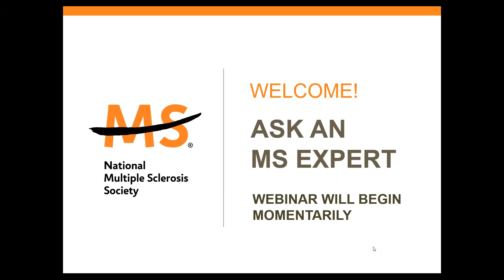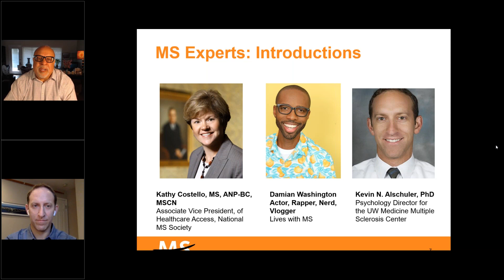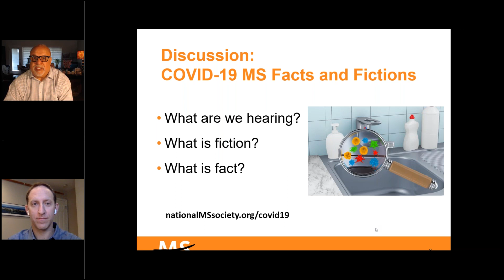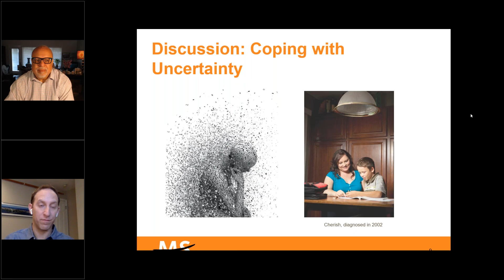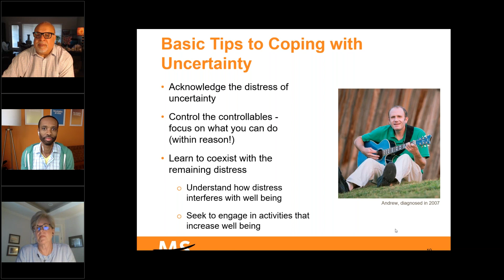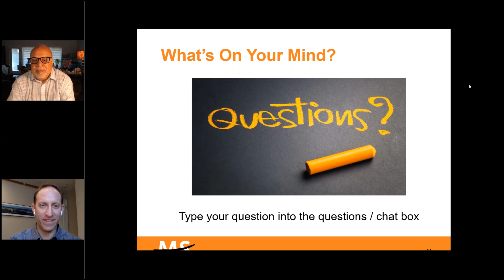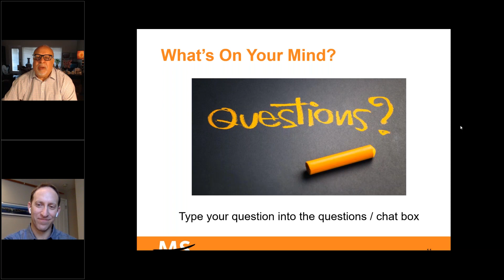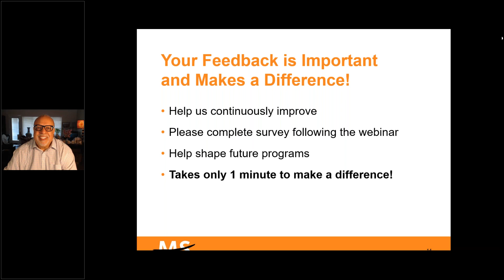Ask An MS Expert - Coping with Uncertainty of COVID-19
Ask an MS Expert is a webinar series from the National Multiple Sclerosis Society featuring presentations from experts in Multiple Sclerosis care and offering a question and answer session for those living with MS. This session gives practical advice and resilience strategies for coping with uncertainty, with a focus on the impact of Coronavirus (COVID-19) on those living with multiple sclerosis and the multitude of messages about COVID-19.